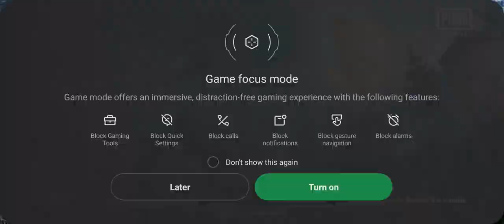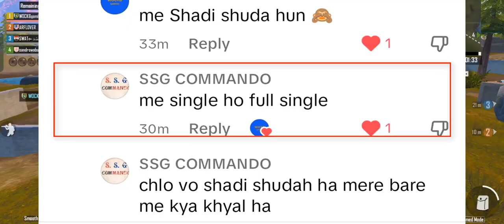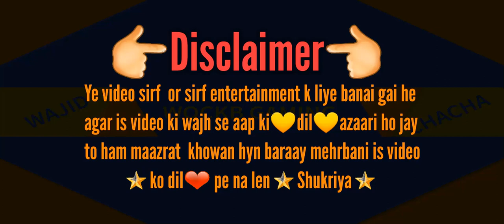Ameer Gunda Pubg Funny Commentary | Voice Over gameplay By WOCKB GAMING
WOCKB GAMING More video's links

Chacha commentary
Chacha voiceover gameplay
PUBG Commentary
Chacha funny gameplay
Chacha gameplay
WOCKB commentary
Funny voice over
Funny game play
PUBG voiceover
pubg funny voice chat
pubg funny voice chat hindi
pubg funny voice chat Urdu